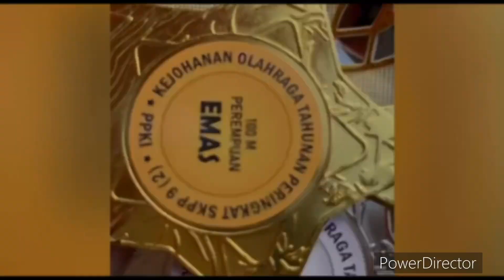Kejohanan Olahraga Sukan 2023 SKPP9(2)